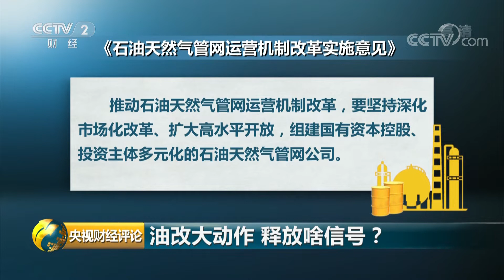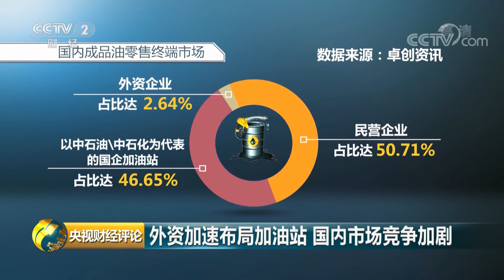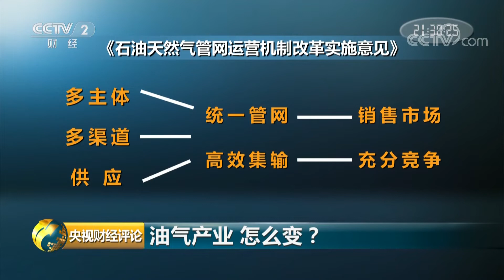《央视财经评论》 油改大动作 释放啥信号？20190320 | CCTV财经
本期节目主要内容： 油气运营重大改革敲定，国有资本进行控股，投资主体多元化，国家油气管网公司即将建立。市场化导向高水平开放，油气市场的上游供应有了更多渠道，下游市场的竞争则将更充分。